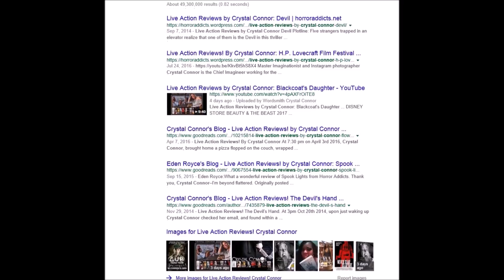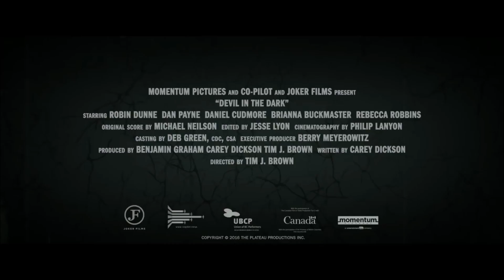Live Action Reviews! by Crystal Connor: Devil in the Dark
Estranged brothers (Dan Payne, Robin Dunne) attempt to reconnect over a hunting trip, but they soon learn that they will have to put aside their differences if they hope to survive the mysterious presence that is now hunting them.